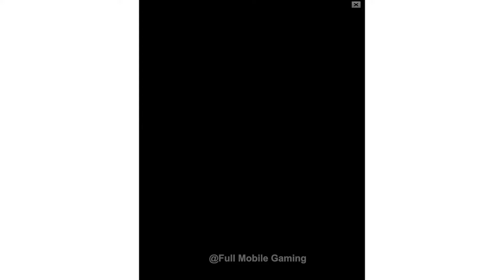Om Nom: Run FullHD Gameplay 1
Run for glory in Om Nom: Run, a new game from Cut the Rope creators!
Join Om Nom and Om Nelle on a race through the dangerous streets of Nomville: avoid obstacles, use power-ups to clear the way and unlock new characters from the Cut the Rope universe!
- COMPLETE VARIOUS MISSIONS: cover specific distances, collect letters, perform amazing stunts or run as far as you can in endless run mode to get rewards.
- USE BOOSTERS AND POWER-UPS: rockets, jumping boots, magnets and double coins will help you on your journey. Run to collect them and get extra points!
- UNLOCK CHARACTERS FROM THE CUT THE ROPE UNIVERSE: Om Nom and Om Nelle are the stars of the game, but there are many more cool characters and stylish outfits waiting to be unlocked!
- DISCOVER AMAZING LOCATIONS: run through busy streets, messy rooftops, underground tunnels, the robot factory and other colorful levels!
- GET TO THE TOP OF THE LEADERBOARD: gain the highest score in regular competitions to dominate the leaderboard!